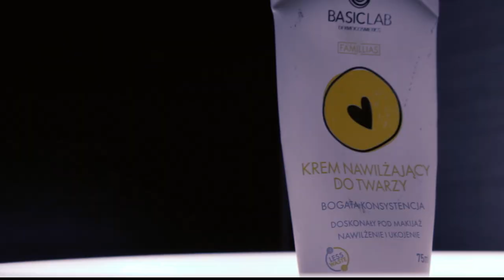VLOG 1 | MY PRODUCTIVE AUTUMN DAY 🍂 | MUSHROOM PICKING | HOUSE CLEANING AND SPAGHETTI COOKING